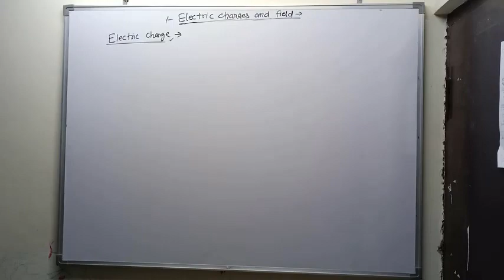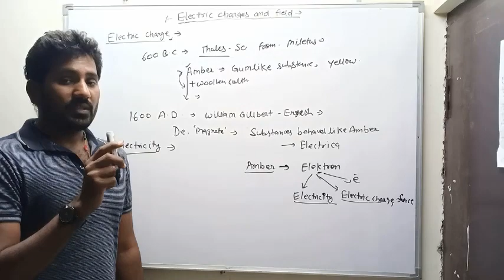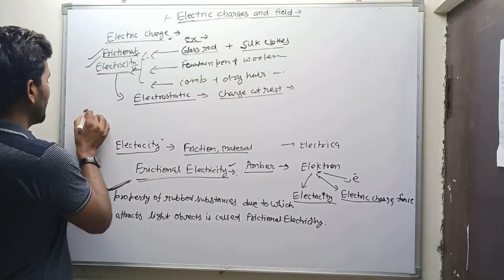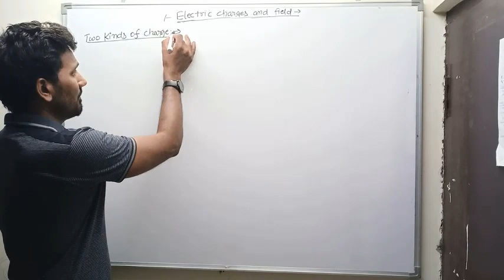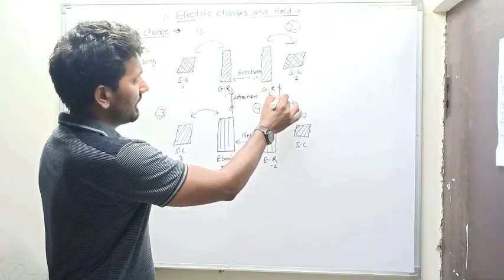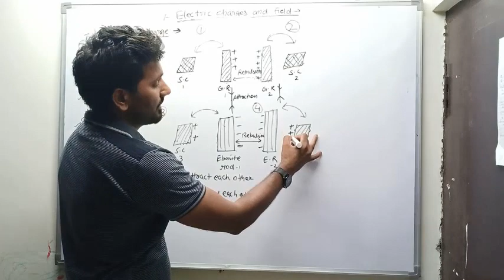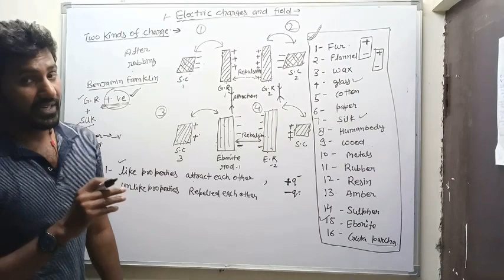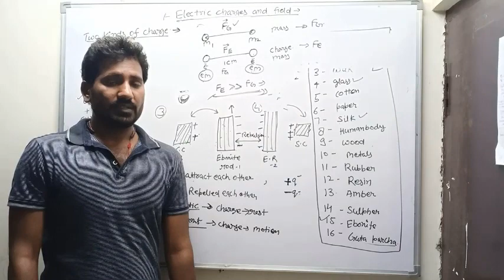1. electric chage, ch-1 electric charges and field,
In this lecture we will study about electric charge and two kinds of charges.